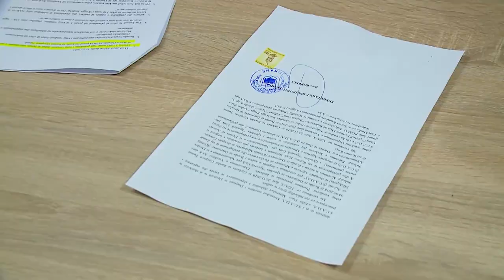Regjisoret denoncojne abuzimet me te drejten e autorit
Kineastet shqiptare: Parate t’i menaxhojme vete
Kumbaro: per 2 vite morem vetem 7 milione
Kumbaro: Duhet t’i jap kadarese vetem 8 mije lek
Milkani: E pranuam S.U.A.D.E.N., jemi me keq
Milkani: Mblidheshin 350 mln, tani mblidhen vetem 7
Milkani: Ne duam transparence per parate
Saimir Kumbaro, regjisor
 Piro Milkani, regjisor